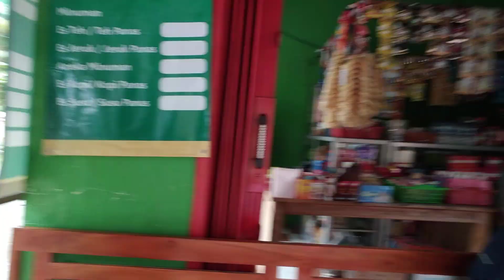MBENDINO KIPASAN NENG WARUNG...AWAK DADI RA PENAK..TANGAN PEGEL BANGET...LANJUT NGOBROL..